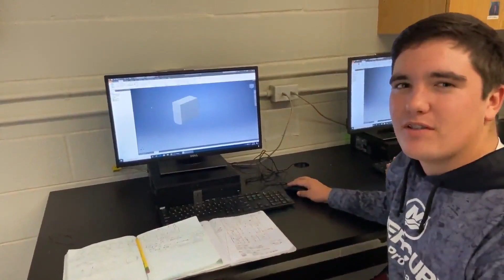We are Carteret CTE!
View Carteret County Public Schools Career and Technical Education Program Offerings from the students of CTE!